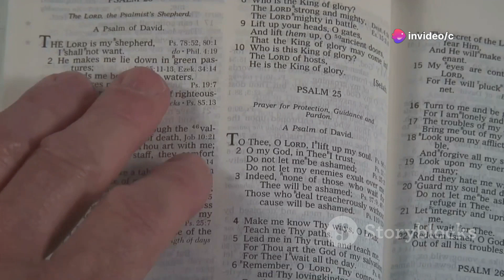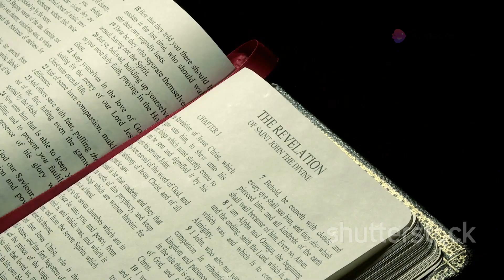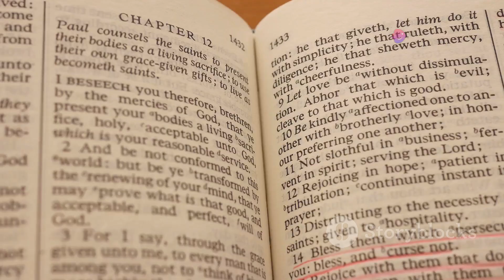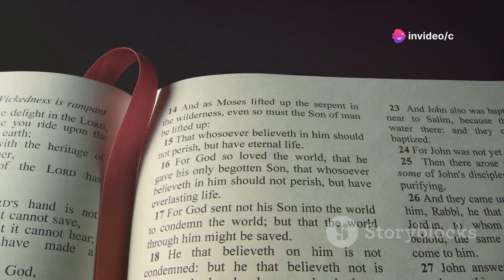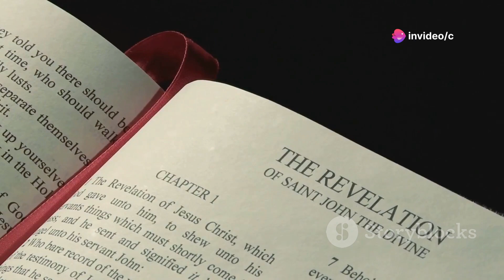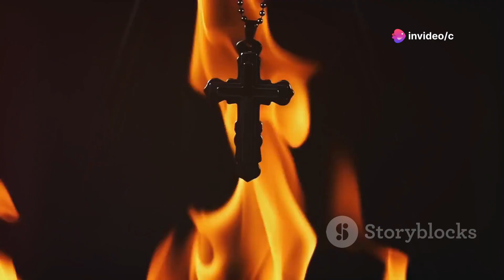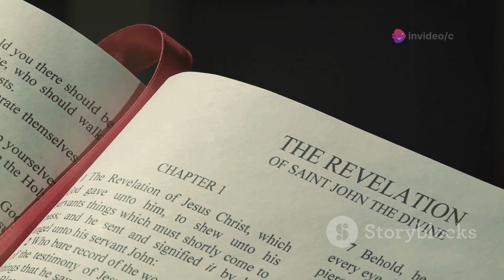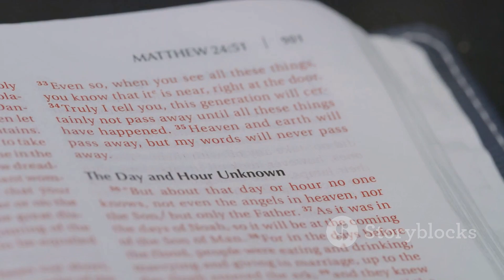The Antichrist in Scripture: Exploring Key Passages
Embark on a profound exploration of the Antichrist in scripture in this insightful video. Journey through key passages and prophetic texts to unravel the mysteries surrounding this enigmatic figure. Delve into various interpretations and theological perspectives to gain a comprehensive understanding of the Antichrist’s role in end times prophecy. Whether you’re a seasoned scholar or new to biblical prophecy, this video offers invaluable insights to deepen your understanding of this crucial topic.